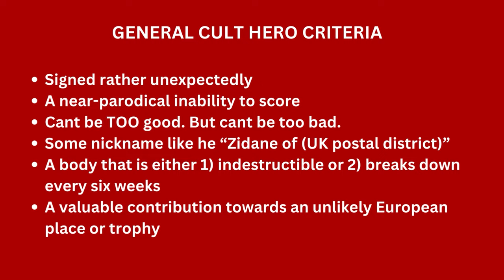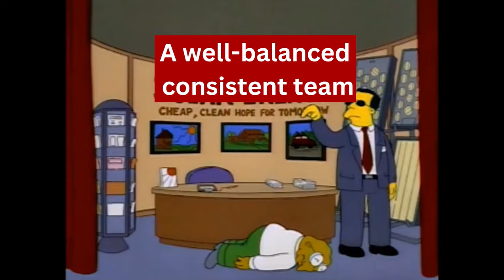My CULT HERO Liverpool XI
11 players... 11 LEGENDS (and a manager)

This video breaks down my ultimate cult hero Liverpool 11 (in my lifetime). We've got Champions League winners, one season wonders, unlikely heroes, and possibly my favourite LFC player of all time.

Let me know what you think of the team, and who would make YOUR team??